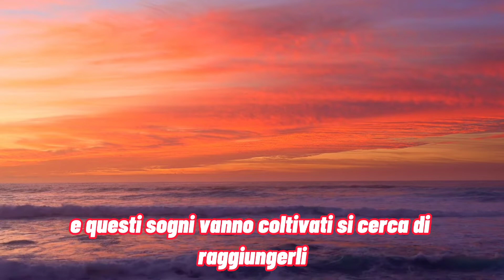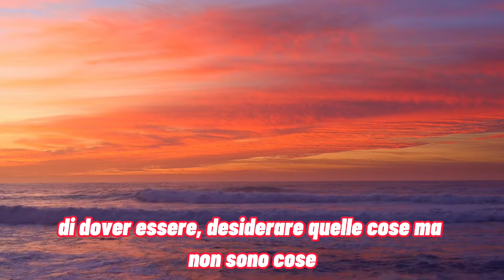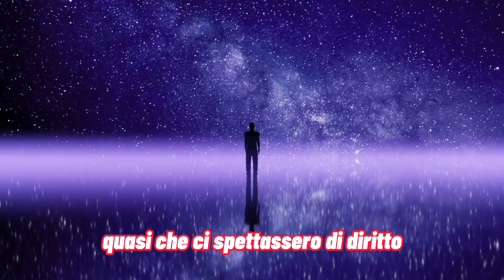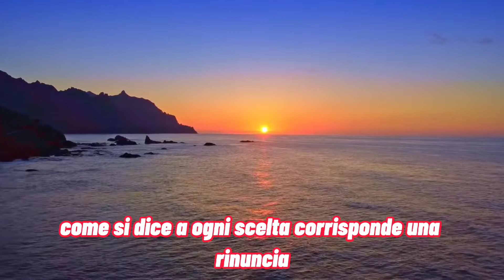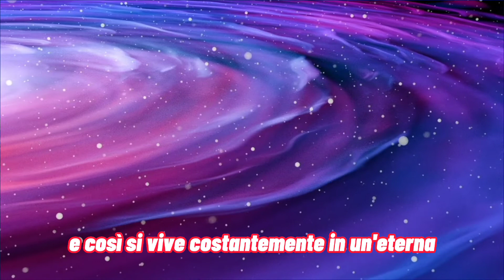Paolo Bonolis - "Credete nei sogni e diffidate dalle illusioni."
Benvenuti sul canale di Businesspro Italia, fonte di motivazione giornaliera.